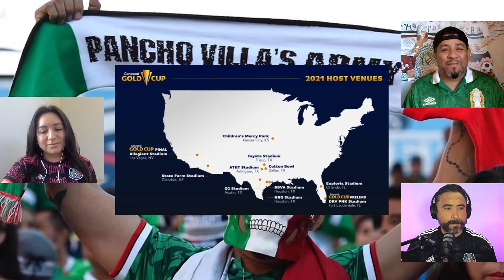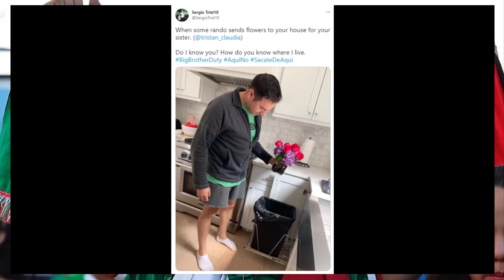Episode 61 - Claudia Tristan (Immigration Advocate)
El Zargento and El Coronel welcomed Adelita and Immigration Advocate Claudia Tristan. Claudia shared her journey from being El General's (Sergio Tristan) sister to now Immigration Advocate. We learned how she is fighting for Latinos and speaking up for human rights. We also talked about the upcoming El Tri matches. Finally, we challenged El Coronel to look into taking the vaccine.